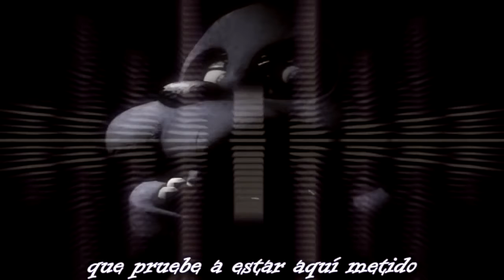Marc Winslow - Bonnie's Song (FNAF) - Cover iTownGamePlay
He traído esta canción en la mente desde hace mucho...